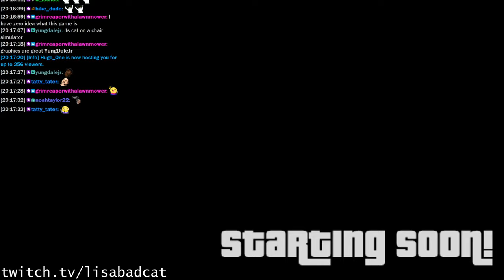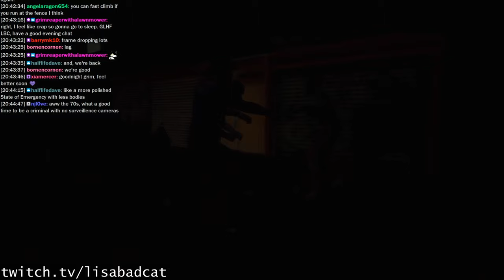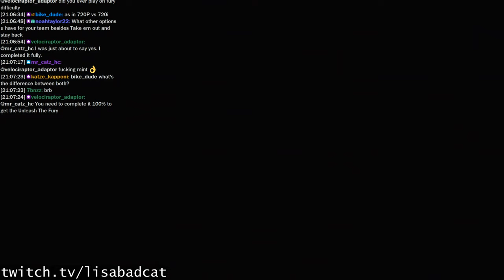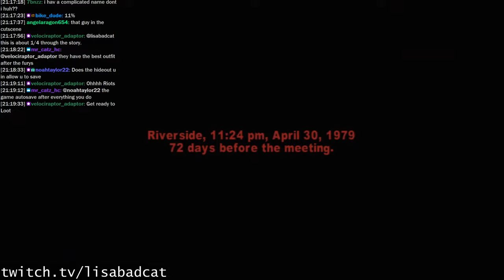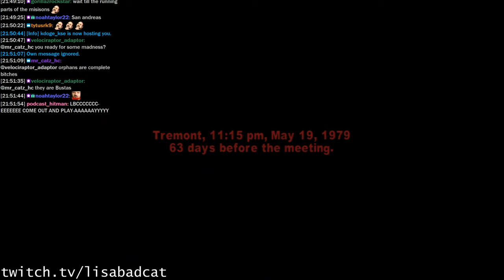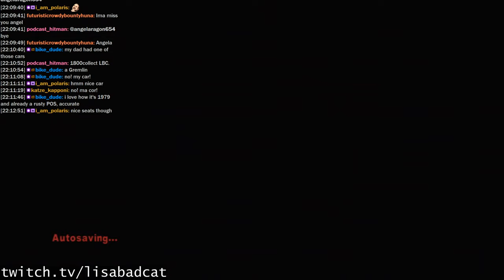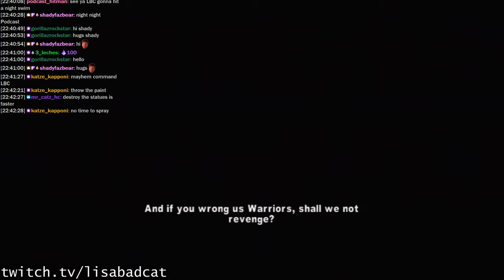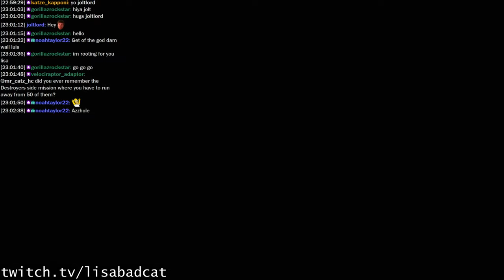LBC Livestream from 2020-07-28: The Warriors on Original XBOX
The 2005 Rockstar game based on the cult classic film of the same name.  I've only seen bits and pieces of the movie, so I have no idea how close it follows the movie, if at all.